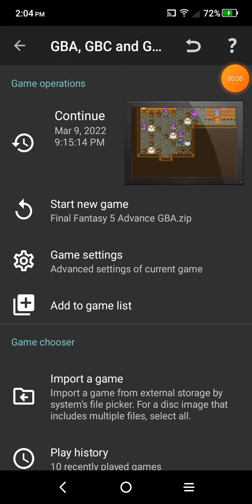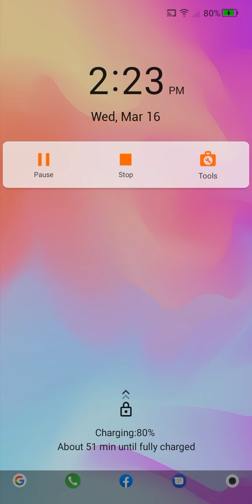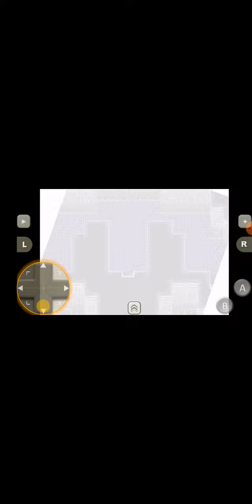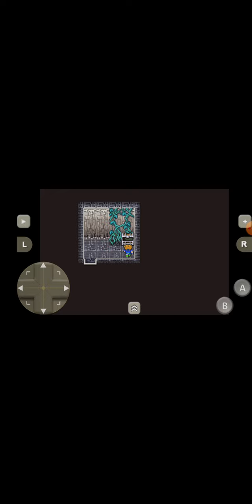Final Fantasy 5 Advanced Part 006:Finishing up optional things to advance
This was recorded on Wednesday March 16th 2022.